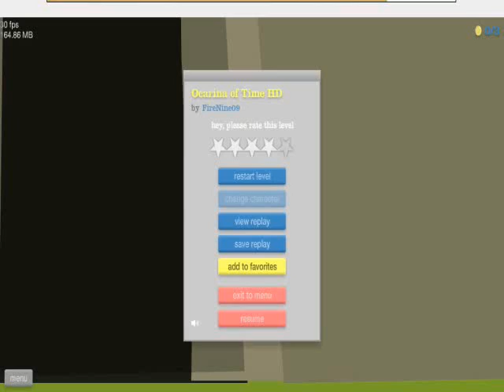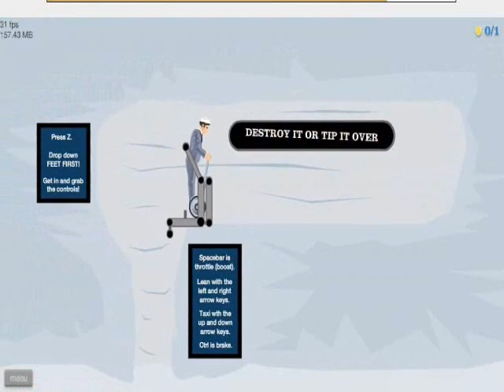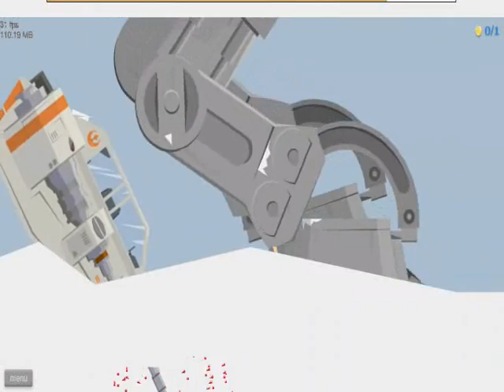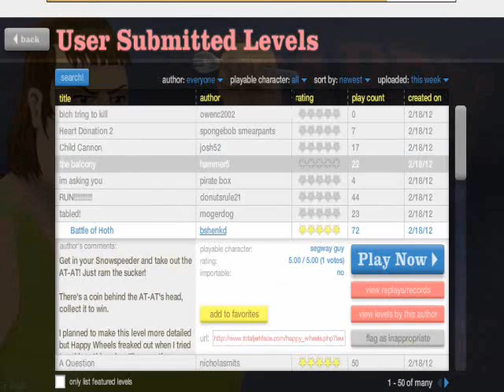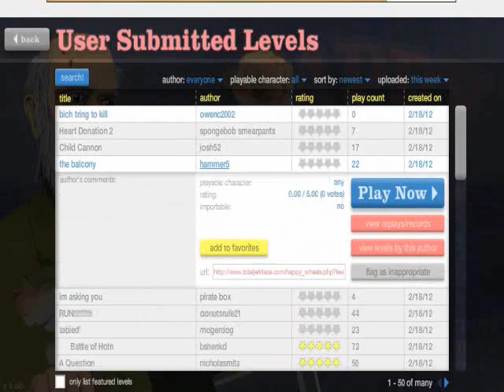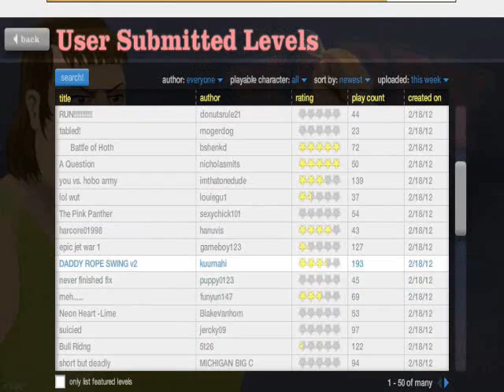Happy Wheels Ep 1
happy wheels!because why not